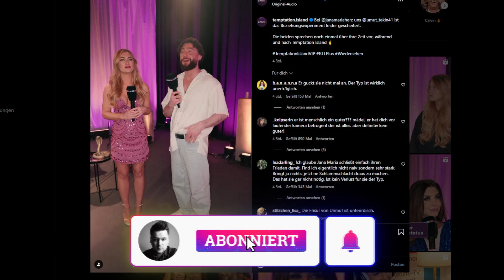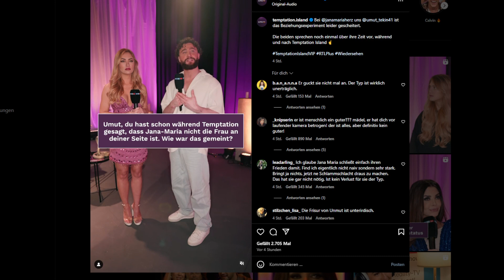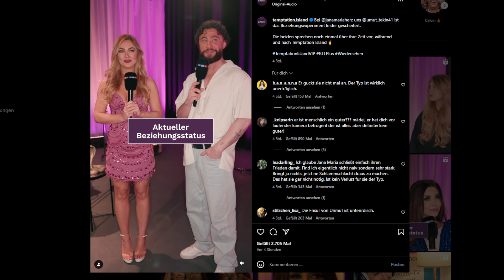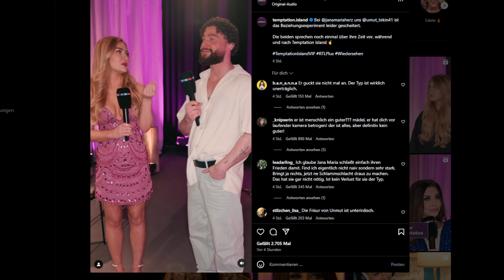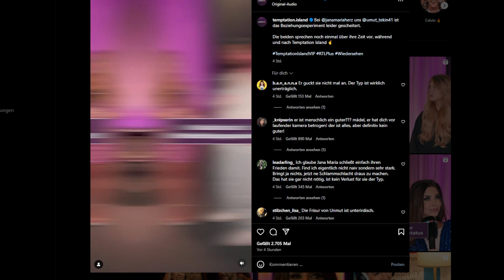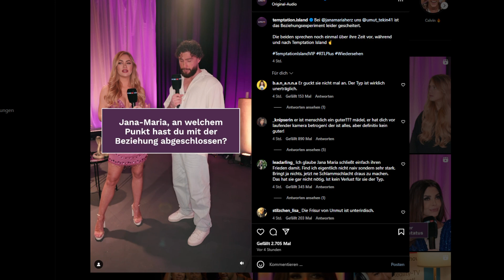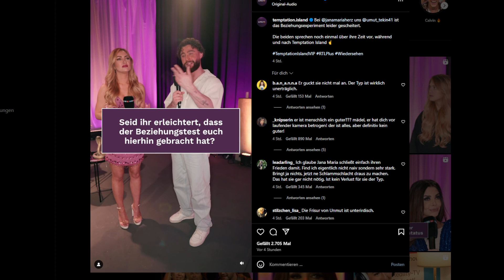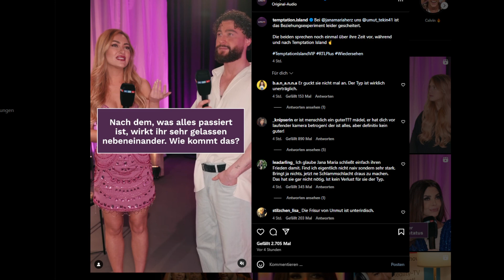Umut benimmt sich im Interview mit Jana Maria daneben! Temptation Island VIP